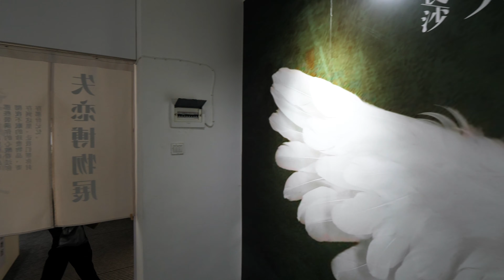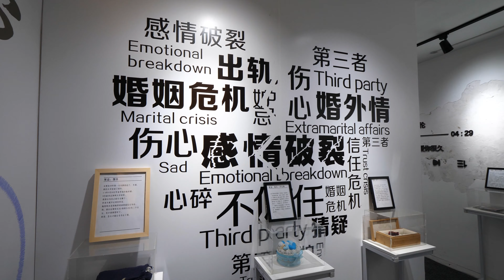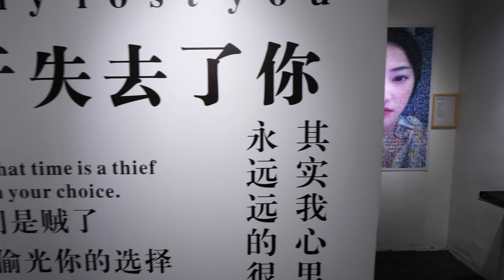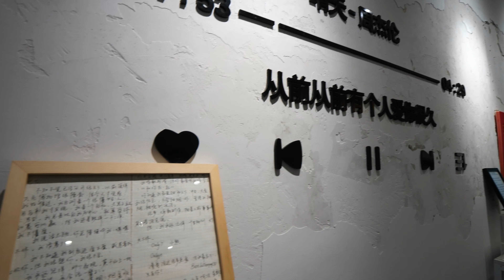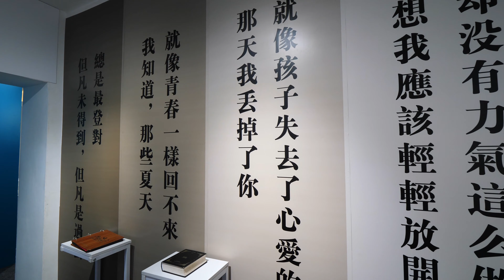Chinese Food Street | MUSEUM OF BROKEN RELATIONSHIPS | Changsha, China | 长沙 | 太平街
Changsha has a Museum of Broken Relationships now!

You can strongly feel the sadness, happiness, repentance,disappointment and all kinds of beautiful memories in this small museum. Hope you enjoy it.

Hello, guys, my name is Max, and I hope you can smell the delicious food by walking in a Chinese FOOD STREET and by watching this video.

Key Timestamps:
4:00 MUSEUM OF BROKEN RELATIONSHIPS ♥♥♥♥♥
31:31 Huangxing Road Inner Commercial Area
40:40 Wenmiaoping Alley

Please let me know what you think about the video, do you enjoy the walk or not, Thank you.

If you are keen to see and hear more of fresh views of Central China city Changsha, do check out my Changsha playlist below.